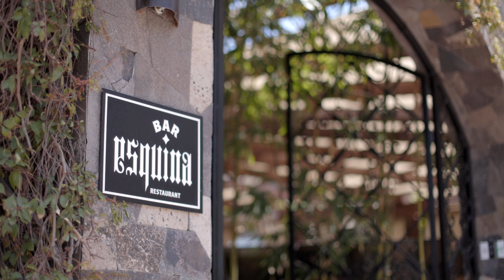Cristina Rodríguez Bremer por Soco García Domínguez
Cristina Rodríguez Bremer y Soco García Domínguez se conocían, y quedará de manifiesto en el fluir del encuentro en el icónico restaurante Bar Esquina, en Cabo San Lucas. La entrevista previamente pautada, devino en conversación de amigas que hace mucho no se ven o, tal vez, que se juntan a repasar la historia y darle vida a algún recuerdo.